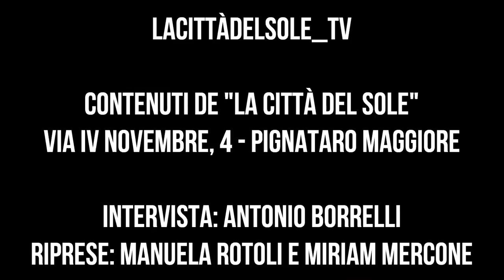MONTEWAVE 2014 - INTERVISTA A FEDERICO FIUMANI (DIAFRAMMA)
Quattro chiacchiere su musica indipendente, passato, presente e futuro con Federico Fiumani, instancabile leader della storica band italiana dei Diaframma, ospiti al MonteWave 2014 il 6 settembre 2014 a Pignataro Maggiore, VIII rassegna di gruppi indipendenti organizzata dall'Associazione Culturale "La Città del Sole".

Intervista di: Antonio Borrelli
Riprese di: Manuela Rotoli e Miriam Mercone
Una produzione LaCittàdelSoleTV.